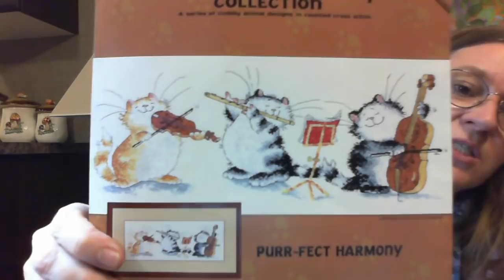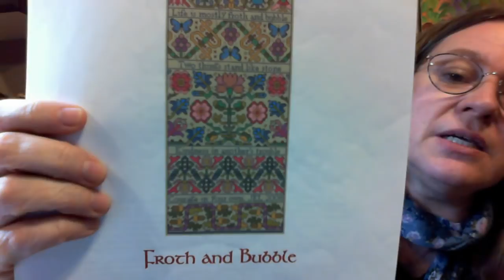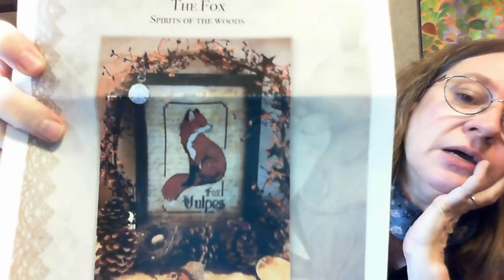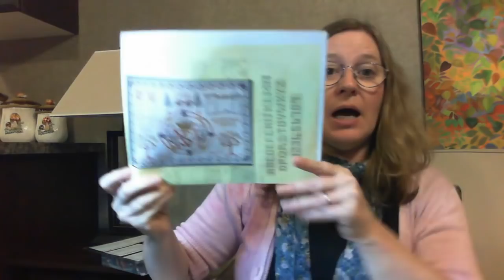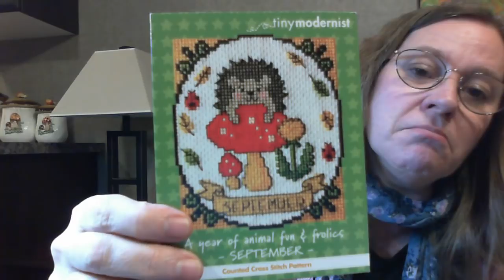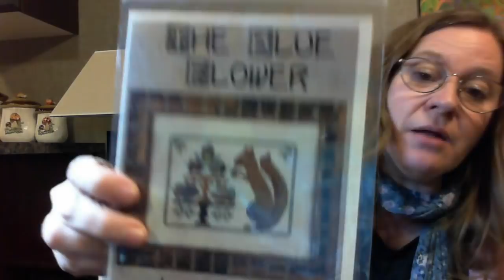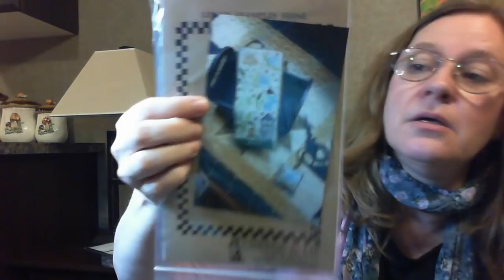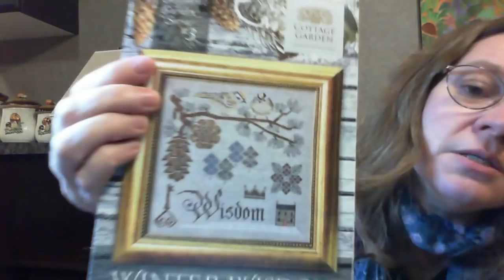Flosstube #3 -- Jenny McStitcher -- Stitch Maynia 2019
Cottage Garden Songbird series, Mary Queen of Scots long lost sampler, Margaret Sherry Collection Purrfect Harmony, Froth & Bubble Long Dog Samplers, Primitive Hare Fox, Primitive Hare Yule Queen & Tiny Modernist Year of Animal fun & frolics!